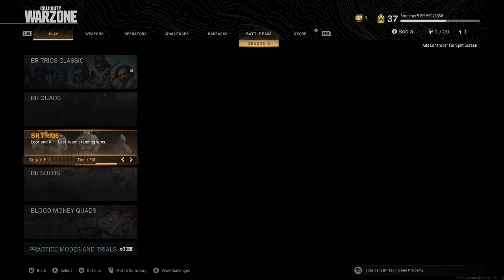The EDP445 controversy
May or may not have forgotten to put the music in

Snapchat 👻: @seanowanoweeno